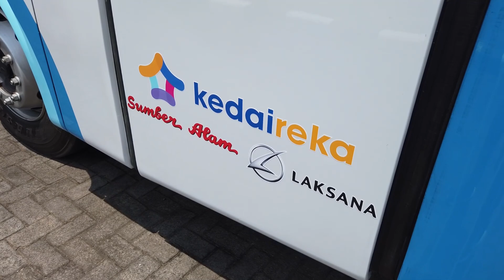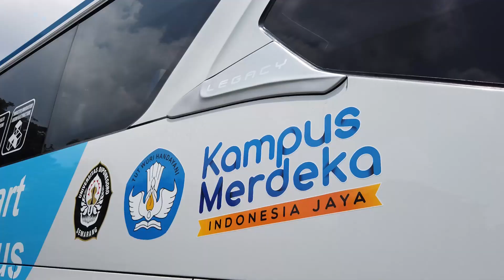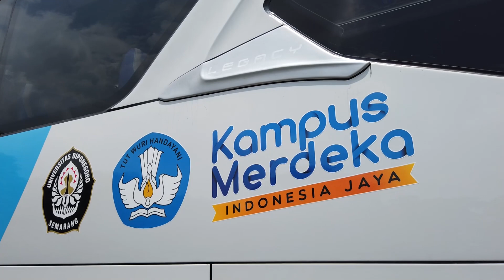BIO SMART & SAFE BUS Vol.3 | Lebih Aman & Sehat..??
Akhirnya penyempurnaan dari Bio Smart & Safe Bus resmi diluncurkan dengan beberapa perubahan sesuai dengan pengujian yang telah dilakukan di BRIN.
Peluncuran bus ini juga sekaligus menjawab pertanyaan kemana chasis Mercedes Benz OH-1626 milik kami.